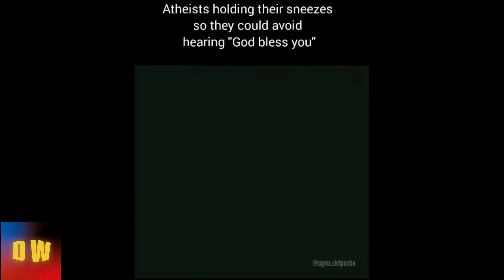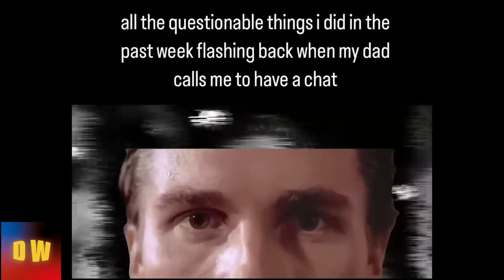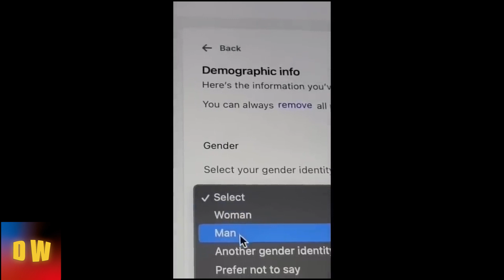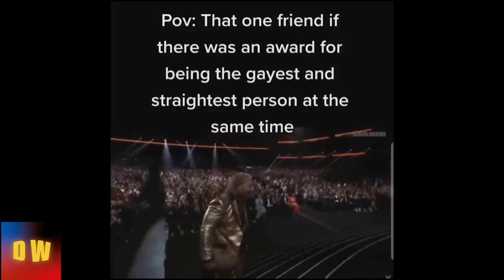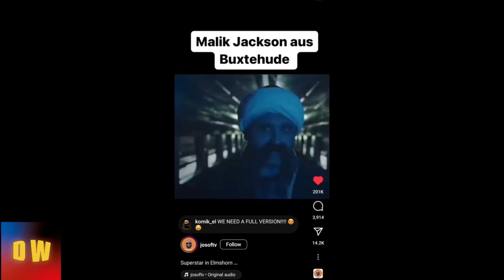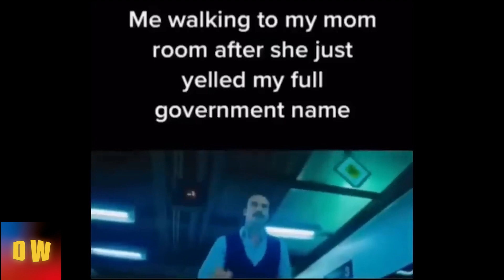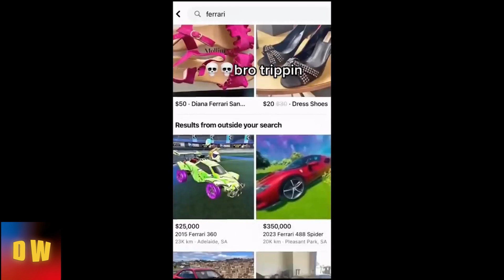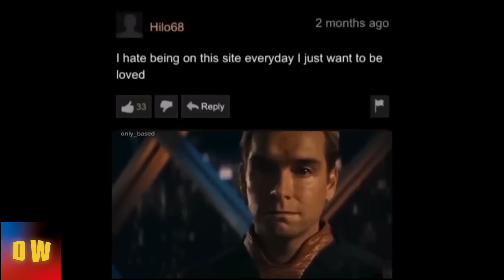Offensive Memes v3 I you lough,you restart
In this video, we're going to be taking a look at some of the best memes out there. From funny pictures to deep philosophical jokes, these memes will have you in stitches!